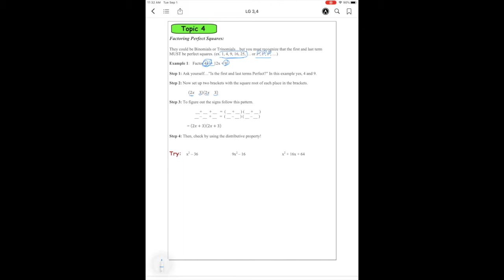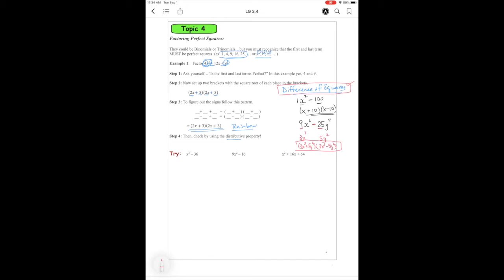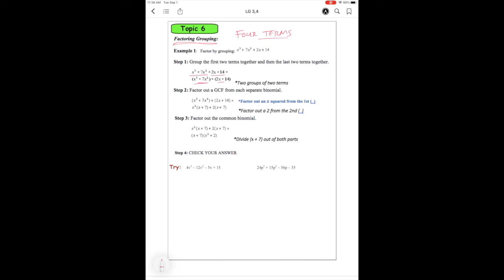LG 4.2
Factoring Part 2